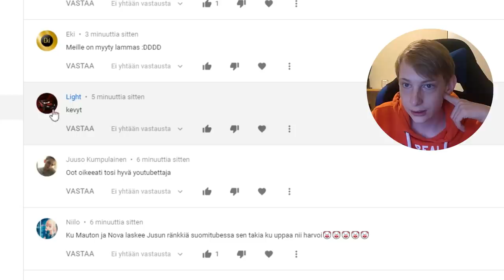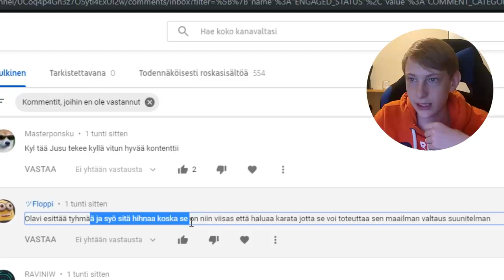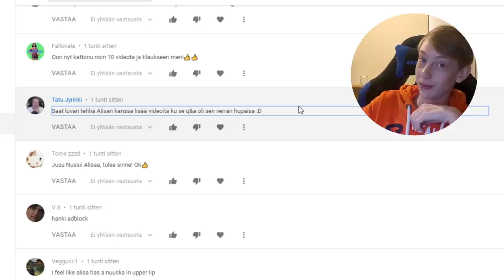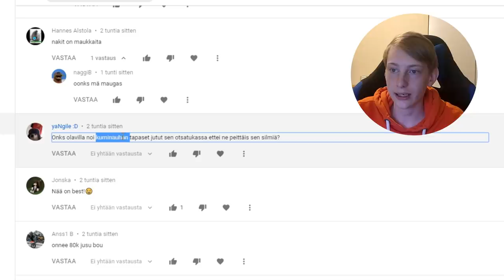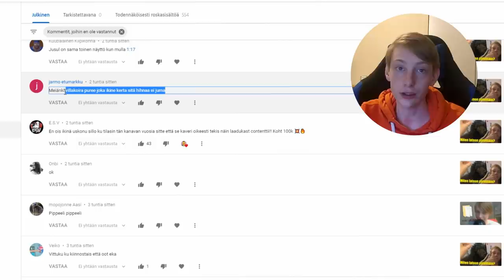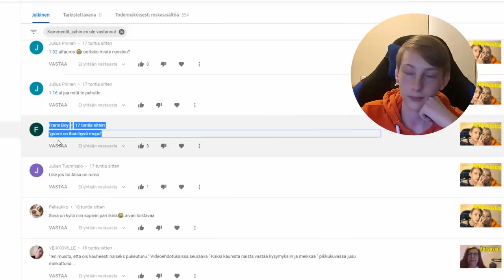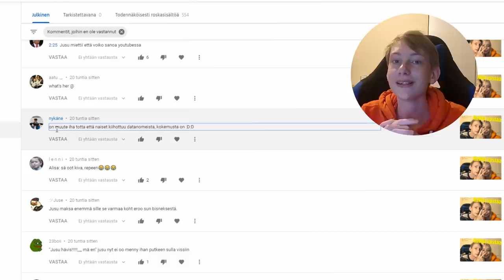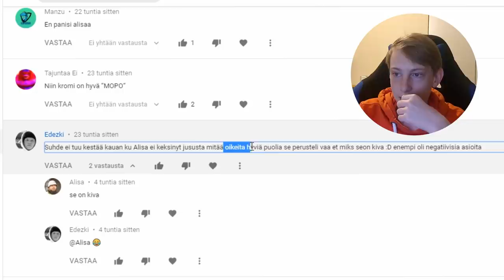Luetaan Kommentteja | Miksi Naiset Pitävät Datanomeista?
Tässä videossa jusu lukee katsojien jättämiä kommentteja.

Kakkoskanava: Jusu 2